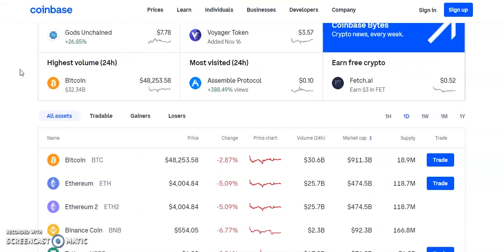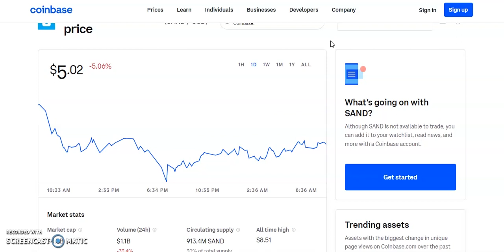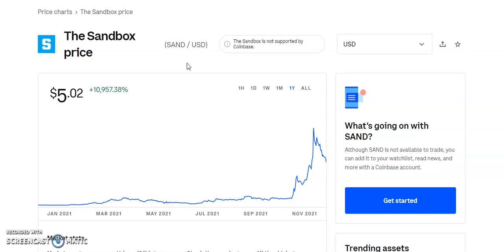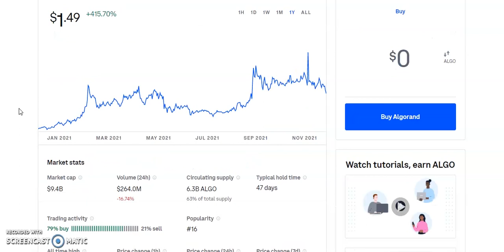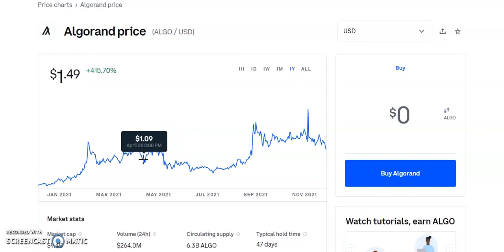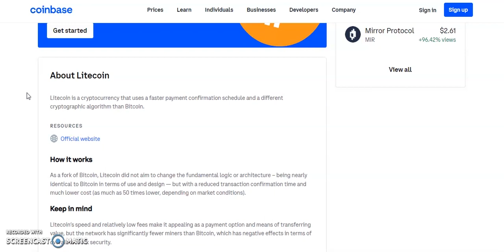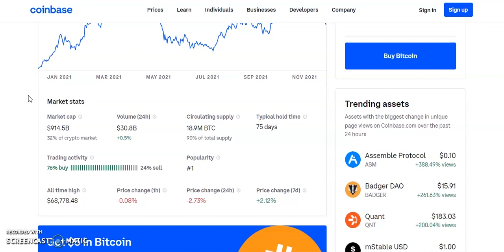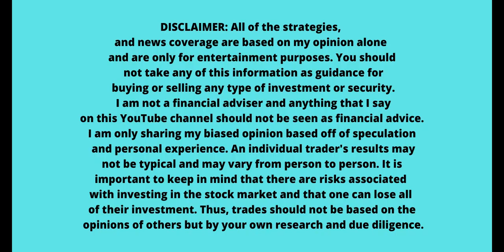TOP 3 Crypto ALTCOINS To Buy Now DECEMBER 2021🚀|CRYPTO UPSIDE POTENTIAL 2500%?!️‍🔥(DONT MISS OUT)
TOP 3 ALTCOINS TO BUY RIGHT NOW, Top 3 Crypto to buy now!? , 3 top crypto altcoins to buy now December .WANT TO KNOW WHAT ALTCOINS COULD EXPLODE SOON!?LOOKING FOR WHAT CRYPTOCURRENCY TO BUY RIGHT NOW BEFORE THEY BOOM 10X!?DO YOU WANT TO KNOW HOW TO FIND 10X CRYPTOS EARLY BEFORE ANYONE ELSE!?THIS VIDEO WILL SHOW YOU HOW TO FIND THE TOP ALTCOINS FOR CRYPTO GAINS, crypto new law, crypto tax, infrastructure bill Saitama Inu (SAITAMA) Bitcoin, Ethereum, Dogecoin, OMI, ETH, ANKR coin, LTC coin, Chainlink coin, Ripple, XRP,NEO coin, Binance Coin, Moon coin, SAFEMOON coin , Shiba Inu coin, Cardano coin, Polygon coin.  In this video, Crypto December 2021 booming. I'll take a look at the some altcoins using news and fundamental and technical analysis that could go up soon!! 💎. Top 3 crypto coins to invest in December 2021 , top stocks to buy now as crypto continues to boom. Bitcoin new all time high, Bitcoin crashes  to 65k can it continue higher? blockchain stocks to invest in now .Stocks to buy now, MASSIVE Upside Potential! top analyst picks with massive potential . Top 3 crypto , Top 3 altcoins. Axie Infinity , Axie coin, cardano coin, avalanche coin. altcoin rally, crypto boom, crypto bull market December 2021, altcoin bull market 2021. Decentraland coin , Decentraland crypto. crypto to buy now , top 3 crypto to buy now , 3 crypto to buy now.